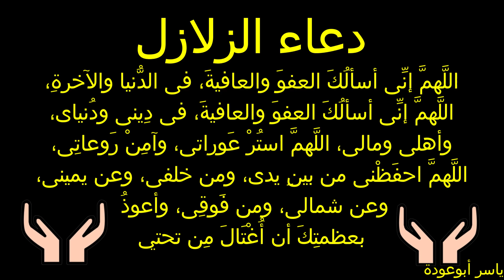دعاء الزلازل اللهم جنبنا المحن اللهم جنبنا الفتن